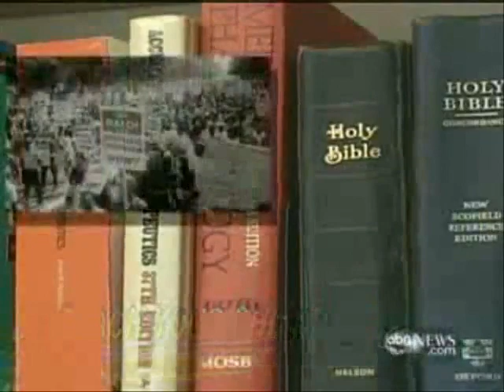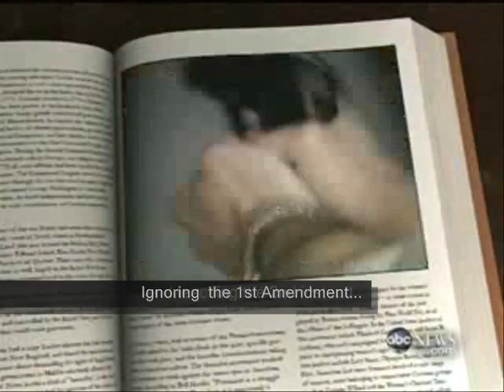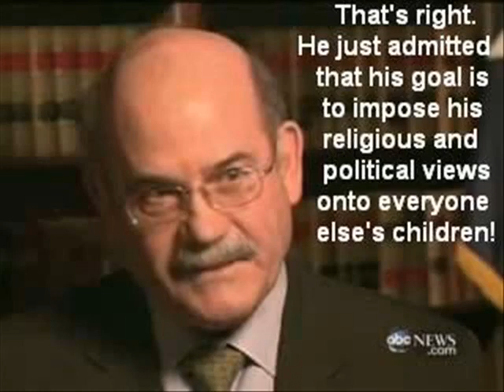Orwellian revision of history in Texas classrooms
It occurs to me that American school-boards are increasingly trying to change the fundamental teaching of verified truths and trying increasingly to put forward biblical 'truth'.
Kitzmiller v. Dover Area School is an example of replacing the verified science of evolution with the biblical account of creationism.

Kitzmiller v. Dover Area School District

Now we have the Texas school-board trying to re-write history, and parts of the American Constitution.  Anyway enjoy AronRa's video on the Texas school-board.

In his book, Nineteen Eighty-Four, George Orwell described a corrupt government which didn't approve of its actual history, so they changed it to one which would made it easier to manipulate the populace. Religious extremists on the Texas State Board of Education now seek to do the same thing, - after having already vandalized the studies of science and health- in the name of censorship and propaganda, and in the hope that all the other states bow to the whim to Texas fundamentalists.

Don't.

It's time to fix this broken system. It's time to revise the system such that uneducated and unqualified political ideologues no longer oppose all the experts in every field of study we need to teach.

Please review the Texas Freedom Network's campaign to de-politicize the classroom, to 'just educate' our students.